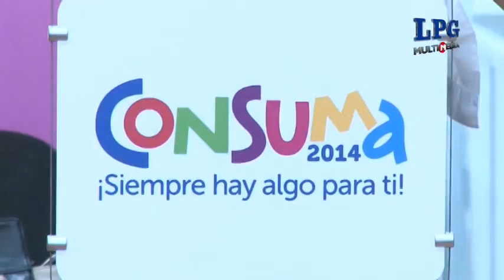Inauguran CONSUMA 2014